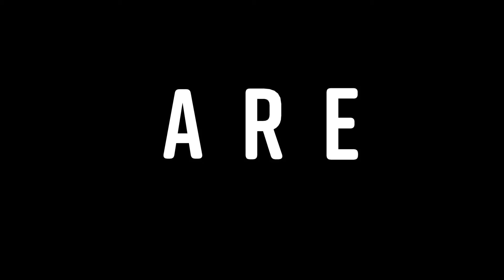Croyde Ocean Triathlon 2017 in association with Roundswell Hyundai: Entries open 1 December 2016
Stunning & Savage!

Croyde Ocean Triathlon in associatin with Roundswell Hyundai is back for its third year on Sunday 2 July 2017

Based at the beautiful, award-winning Putsborough Sands, the race takes in some of the South West’s most stunning scenery. This Olympic distance Triathlon is a course to be reckoned with and certainly not for the faint hearted.

Join us for one of the most fun and challenging events in the triathlon calendar.

We have introduced an “early bird” entry discount of £65 for individuals who sign up before 1 February 2017 (£90 for relay teams). After this time prices will increase to £72 for individuals and £99 for relay teams.